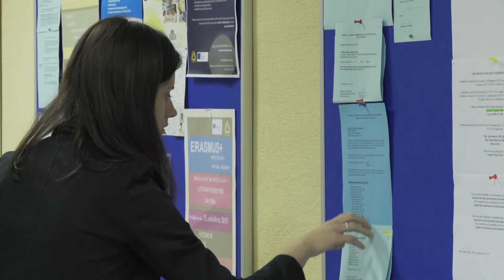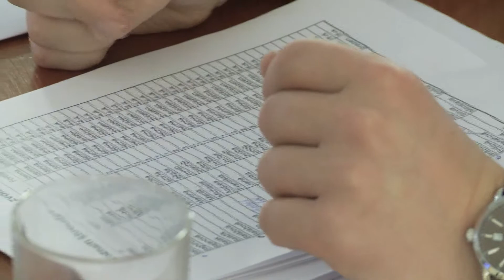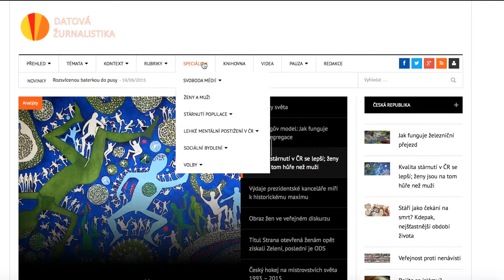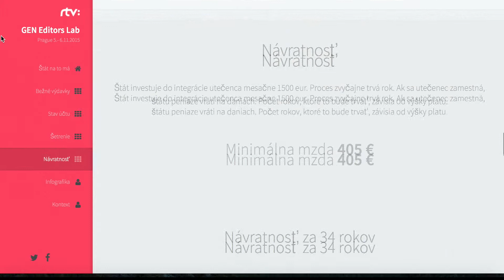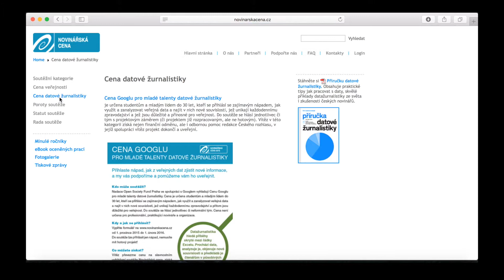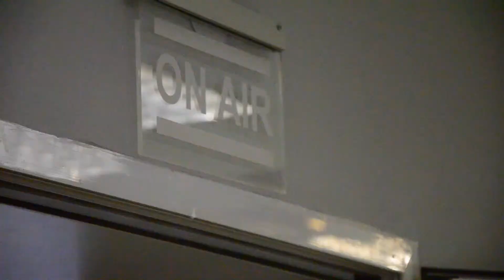TELEVÍZNE NOVINY KU 4 - November 2015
TV UNICA